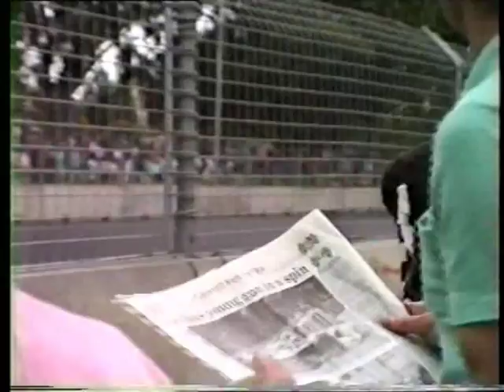Adelaide 1992 warmup